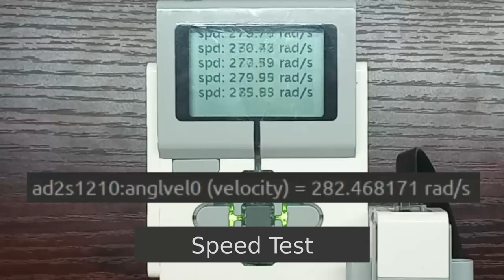LEGO MINDSTORMS resolver to digital converter test bench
Demo of something I built for work to test Linux drivers that I was developing for a resolver to digital converter.